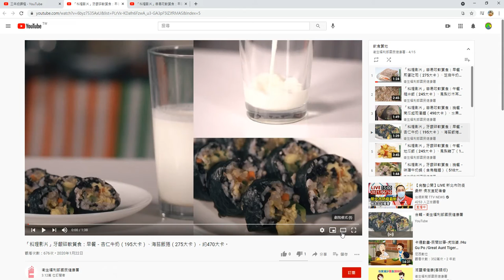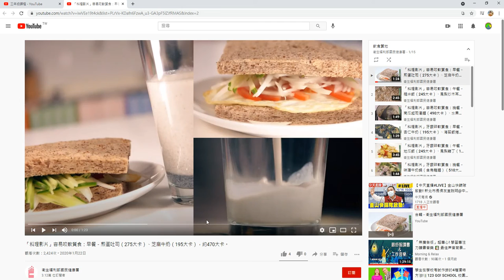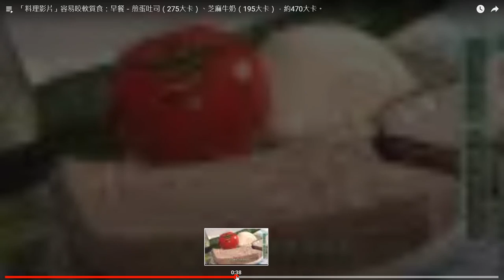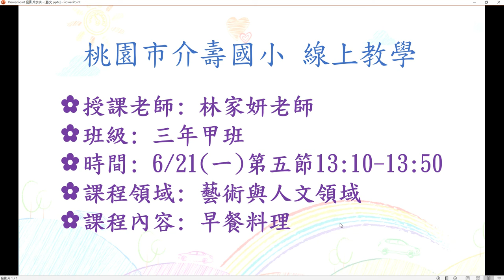621三甲第五節藝文